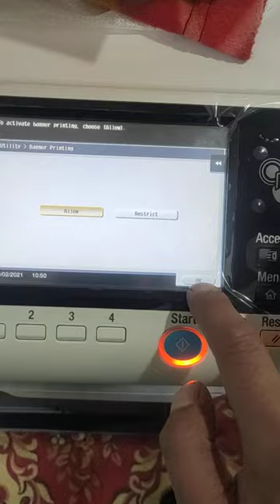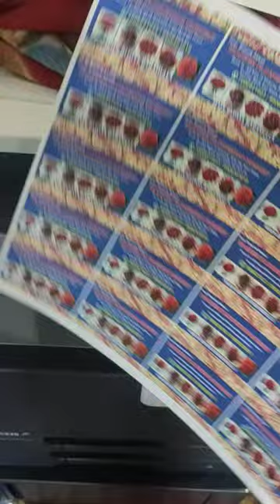KONICA MINOLTA C226 / C227 12X18 300 GSM PAPER SIZE PRINTOUT SETTING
👋 Welcome to Tech Meta, your ultimate destination for all things technology! 🌟

Prepare to dive into the captivating world of tech as we explore the latest trends, innovations, and breakthroughs that are shaping our future. Whether you're a tech enthusiast, a curious beginner, or a seasoned pro, this channel is tailored to meet your tech cravings.

At Tech Meta, we're passionate about demystifying technology and making it accessible to everyone. Our dedicated team of tech enthusiasts is committed to bringing you high-quality, informative, and entertaining content that will keep you at the forefront of the digital revolution.

📺 Engaging product reviews, hands-on demonstrations, and unboxings.
🌐 In-depth explorations of emerging technologies like AI, IoT, blockchain, and more.
🚀 Breaking tech news and updates to keep you informed.
💡 Tech tips, tricks, and tutorials to enhance your digital skills.
🔥 Thought-provoking discussions and interviews with industry experts.

Join our ever-growing community of tech enthusiasts who are passionate about innovation and stay ahead of the curve.

Tech Meta is more than just a channel; it's a platform where we celebrate the wonders of technology and its impact on our lives. Together, let's explore the possibilities, unravel the mysteries, and unlock the potential of the digital world.

Don't miss out on any of the exciting content we have in store for you.

Welcome to Tech Meta, where technology meets infinite possibilities! 🚀✨